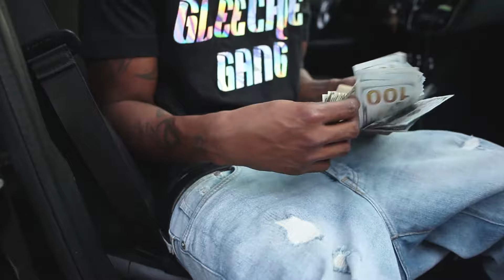Landova Chicken-Chicken Shit (Official Video) Dir. Matt Sugawara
FreeStyle Friday